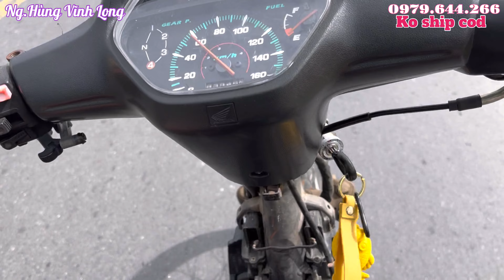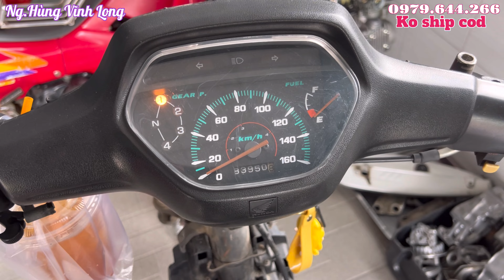Khâu Test Máy cho A.Trai Biên Hoà Anpha lên Full Wave thai 110 đi bao phê êm ái#nguyenhung110